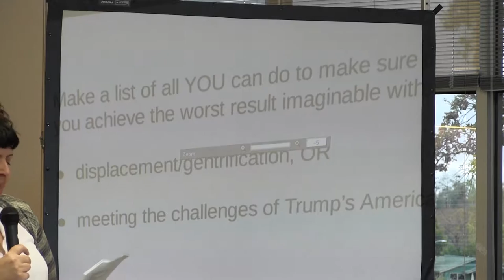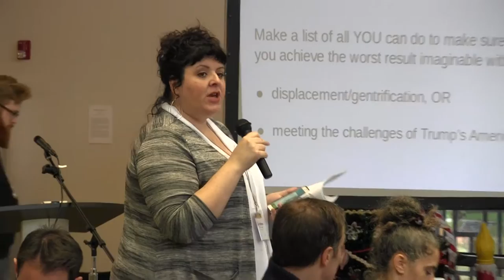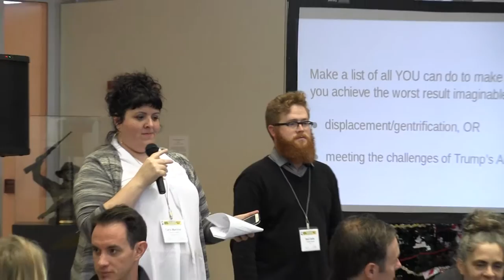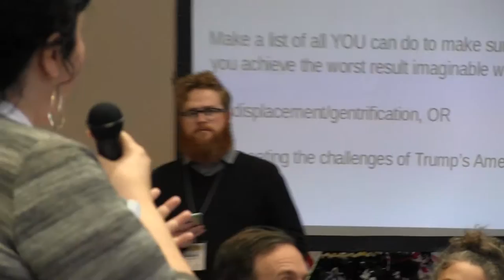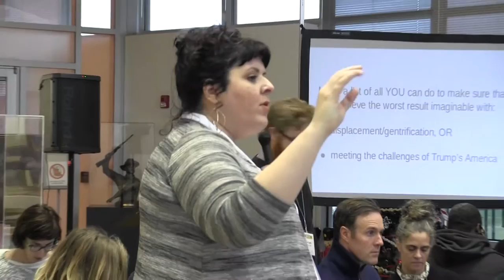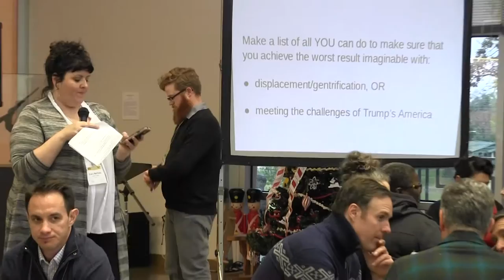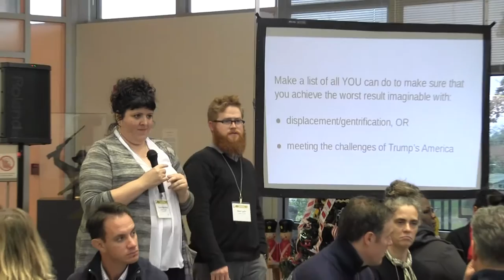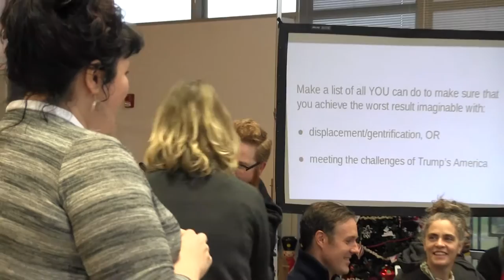National Performance Network Annual Meeting—Austin, Texas—Closing Plenary—Sun, Dec 4, 2016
The National Performance Network Annual Meeting in Austin, Texas livestreams on the global, commons-based peer produced HowlRound TV network at howlround.tv on Friday December 2 and Saturday, December 3.

Closing Plenary
5:30pm-6:30pm EST/4:30pm-5:30pm CST/3:30pm-4:30pm MST/2:30pm-3:30pm PST
Moderator: Carra Martinez, Director of Community Engagement, Guthrie Theater